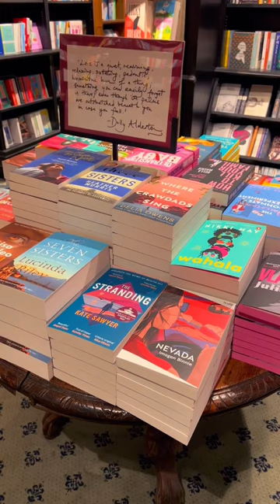Hatchards London England 🇬🇧📕❤️